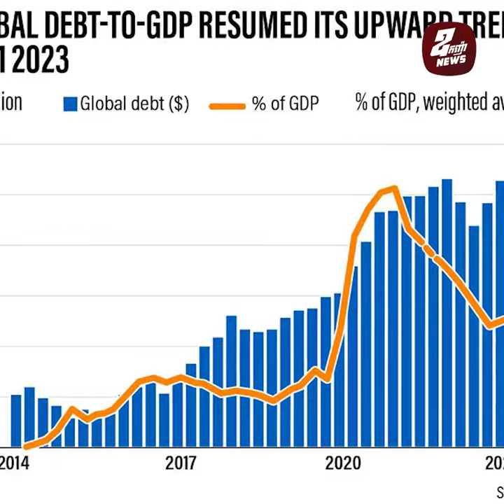ត្រឹមត្រីមាសទី២ បំណុលពិភពលោកឈានដល់កំណត់ត្រាថ្មី ៣០៧ពាន់ពាន់លានដុល្លារ